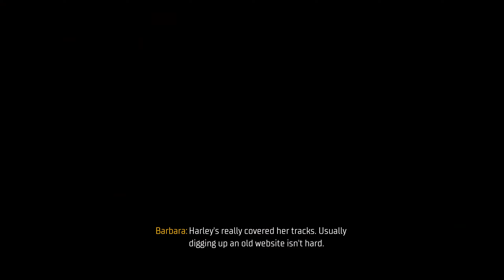Gotham Knights | Ep. 6 - Heist at S.T.A.R. Labs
sixth episode of my Gotham Knights Series.
This time I played the first part of "AKA Oswald Cobblepot" and started the mr. Freeze sidestory by completing "Heist at S.T.A.R. Labs"